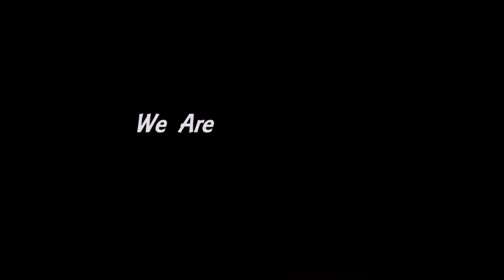XANDER'S FIRST MERRY-GO-ROUND CAROUSEL RIDE [THROWBACK JULY 2016] | We Are JaEyN